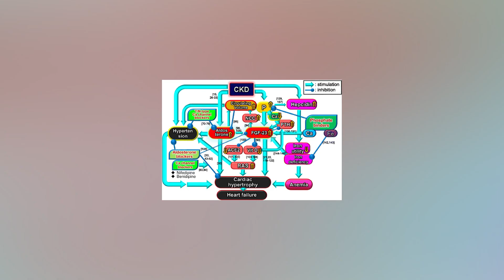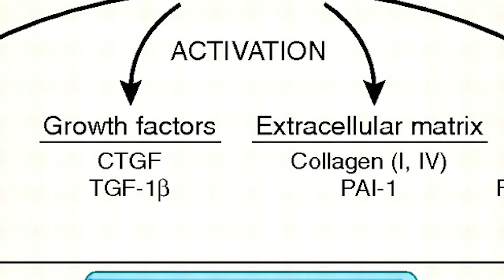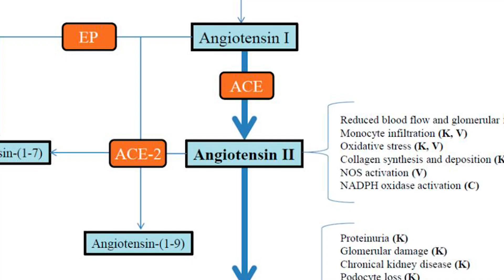Aldosterone increases risk of chronic kidney disease progression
A steroid hormone called aldosterone is linked to an increased risk of kidney failure in patients with chronic kidney disease. This is in accordance to a study published in the European Heart Journal.

The findings are important because they suggest that aldosterone plays a role in the progression not only of CKD but also heart and blood vessel problems, and that an existing drug that targets the action of aldosterone may help to prevent CKD getting worse.